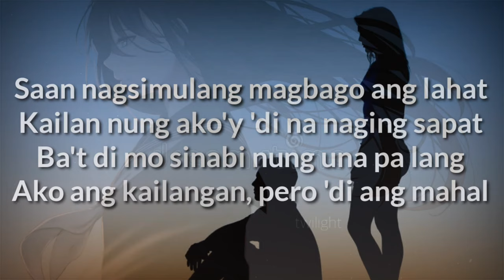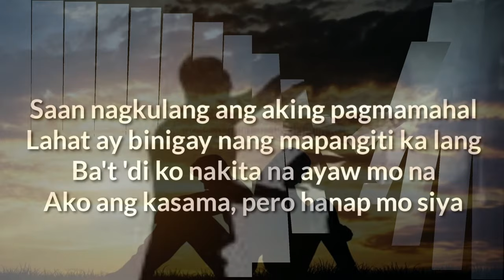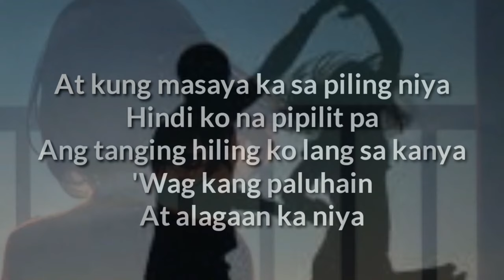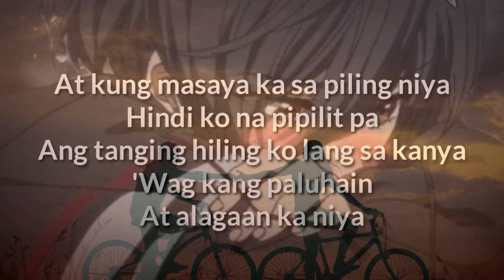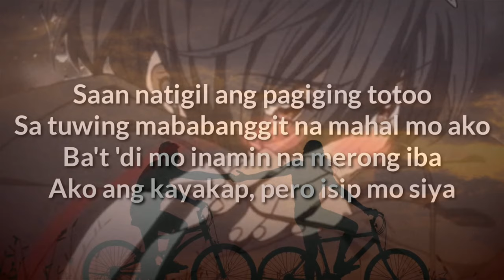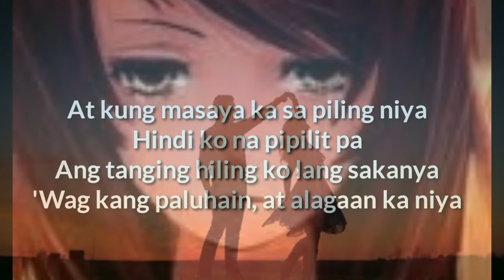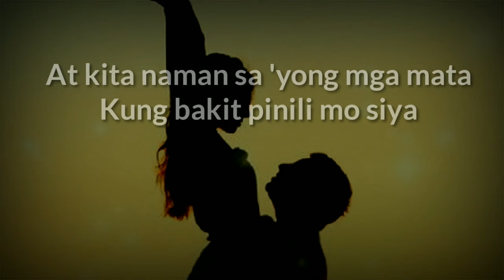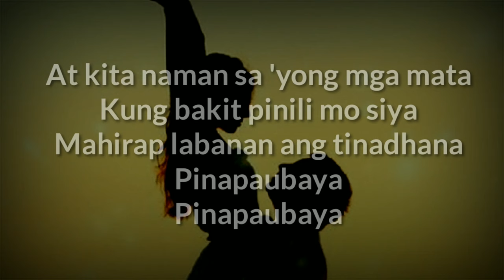PAUBAYA song by MOIRA DELA TORRE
Paubaya with lyrics
song by Moira Dela Torre